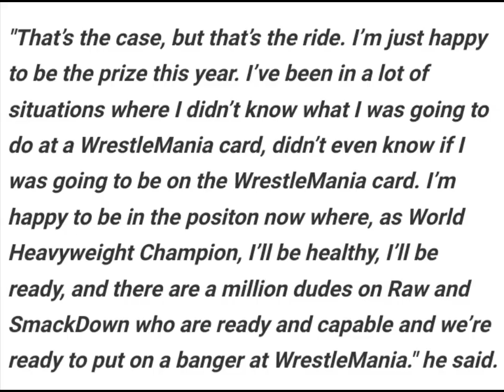Seth Rollins Is 'Happy To Be The Prize' At WrestleMania 40